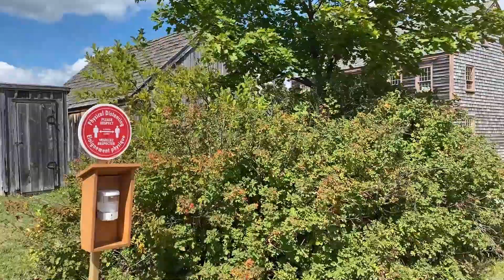Kings Landing II Historical Site II Fredericton, New Brunswick